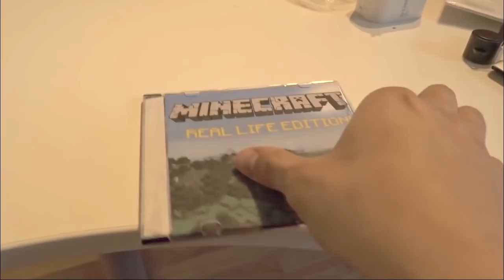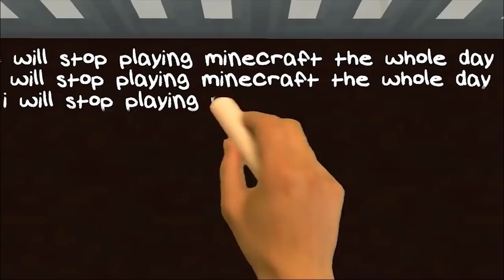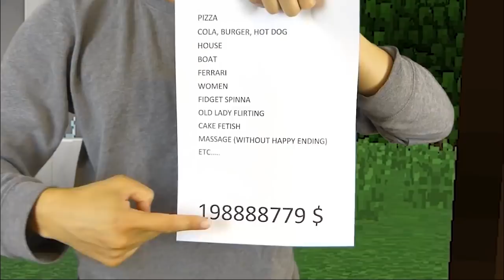REALISTIC MINECRAFT IN REAL LIFE! - IRL Minecraft Animations / In Real Life Minecraft Animations